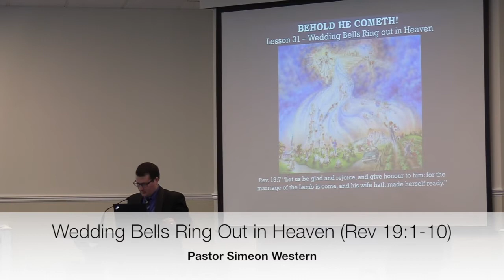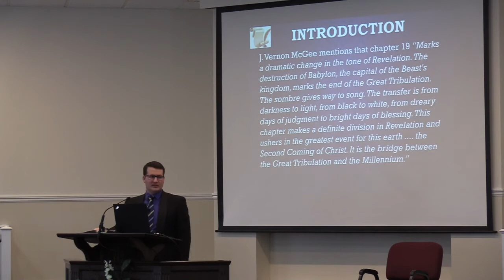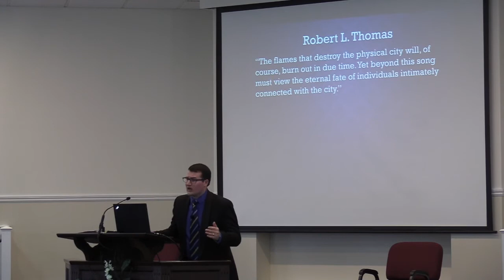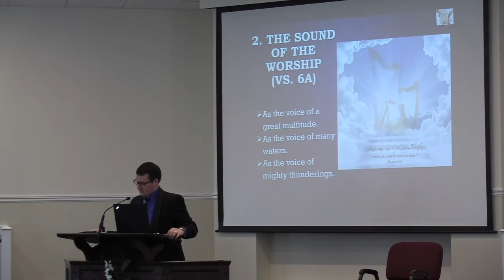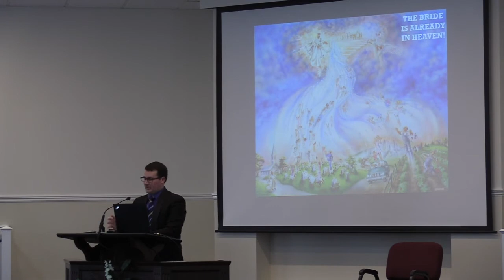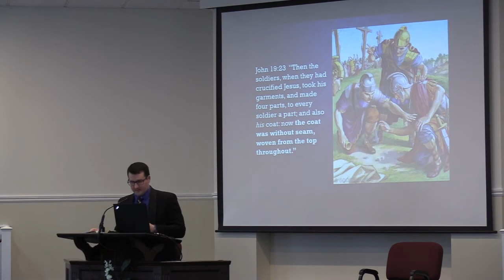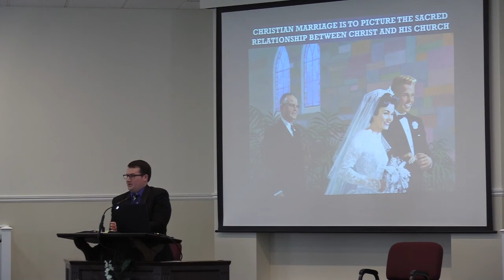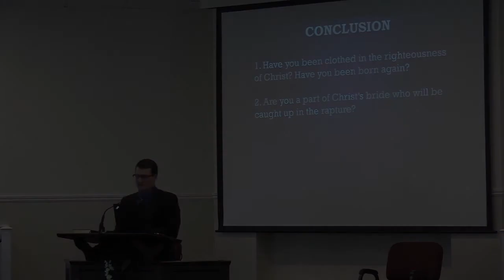Wedding Bells Ring Out In Heaven | Revelation 19